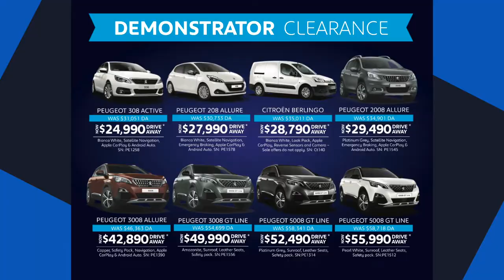Bayside European | Peugeot 8 Day Sale (May 2019)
Bayside Peugeot’s 8 Day SUV Clearance Sale is now on!

From Saturday 11th to Sunday 18th of May, you’ll save thousands across a fantastic range of SUV’s.